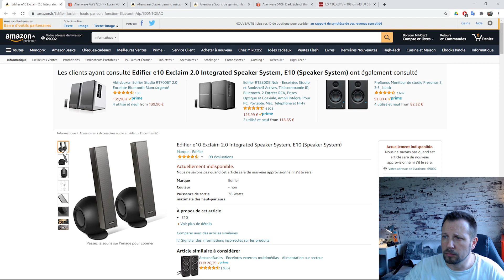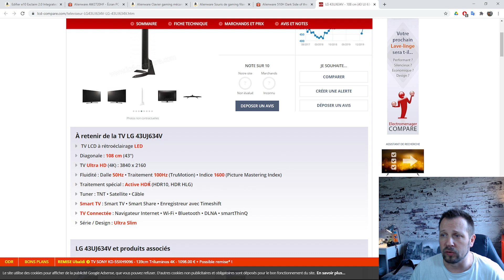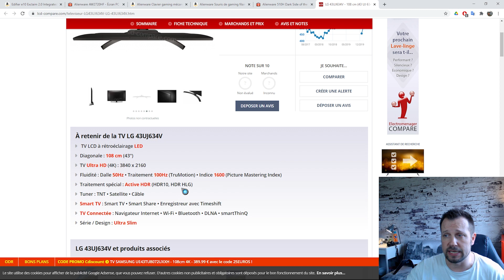Achat LOT ALIENWARE & TV 4K 300€ WTF Février 2021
Si vous voulez m’offrir une bière / If you want to give me a beer :

▬▬▬▬▬▬▬▬▬▬▬▬▬▬▬▬▬▬▬▬▬▬▬▬▬▬▬▬▬▬▬▬▬▬▬▬▬▬▬▬▬▬▬ ⟱⟱ Produits recommandés: ⟱⟱
► GAME WATCH SM BROS SYSTEM

► NESPI 4 CASE
► GPI CASE :
► Boitier GPI CASE seul
► Boitier GPI CASE + Pi Zero W

► Cable OTG PS MINI

► RASPBERRY PI / ALIMENTATION
Raspberry pi4 1.5GHZ
Raspberry pi3b+ 1.4GHZ
Raspberry pi3 1.2GHZ
Raspberry Pi 3 Starter Kit (16GB, White)
Raspberry Pi Zero W StarterKit
Aukru RPi3 Alimentation 5V 3000mA
Aukru RPi3 Alimentation 5V 3000mA interrupteur
Double Ventilateur PI3B+
Double Ventilateur PI3B

► ODROID
Odroid XU4
Odroid XU4 Q
Boitier ODROID OGST Gaming Console Case for XU4
Alimentation ODROID 5V/4A Power Supply
► ACCESSOIRES:
MEGAPI Retroflag
NESPI CASE PI B+
NESPI CASE PI B+ & FAN
NESPi CASE BLACK
Mayflash Dolphinbar
EgoIggo Mini Clavier (AZERTY) Wireless
Bluetooth Adaptateur

► MANETTE
Manette 8Bitdo SFC30 Pro Bluetooth
Manette 8Bitdo N30 Pro Bluetooth
Manette Filaire xbox360
Buffalo iBuffalo Classic USB